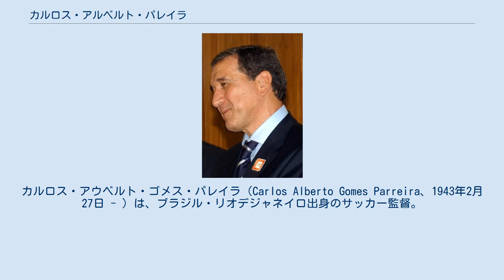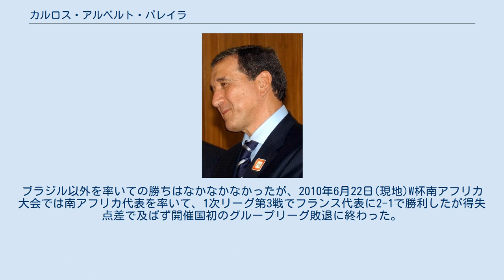カルロス・アルベルト・パレイラ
カルロス・アウベルト・ゴメス・パレイラ（Carlos Alberto Gomes Parreira、1943年2月27日 - ）は、ブラジル・リオデジャネイロ出身のサッカー監督。
 プロ選手としての経験はなく、母国の体育大学を卒業後、1975年にブラジルのサッカークラブ・フルミネンセで指導者としての道を歩み始めた。
1982年のスペインW杯でクウェート代表監督として指揮を執った。
さらに1990年のイタリアW杯ではUAE代表監督を務め、1994年のアメリカW杯では母国ブラジル代表監督としてチームを優勝へ導いた。
 その後、バレンシアやフェネルバフチェ、サンパウロの監督などを歴任。
1998年のフランスW杯ではサウジアラビア代表監督を務めており、 2006年のドイツW杯はブラジル代表監督を務めたが個々の能力に固執しすぎて自慢の攻撃陣が機能せずベスト8に終わった。
W杯終了後に次回W杯開催国の南アフリカ代表監督に就任するも2008年に癌にかかった妻の介護に専念するために辞任。
2009年10月、成績不振で解任されたジョエル・サンタナの後任として南アフリカ代表監督に復帰し、南アフリカW杯の指揮を執る。
 W杯で指揮を執った回数（6回）、代表監督を務めた国の数（5カ国、ボラ・ミルティノビッチとタイ）はいずれも最多である。
ブラジル以外を率いての勝ちはなかなかなかったが、2010年6月22日(現地)W杯南アフリカ大会では南アフリカ代表を率いて、1次リーグ第3戦でフランス代表に2-1で勝利したが得失点差で及ばず開催国初のグループリーグ敗退に終わった。
大会終了後に辞任した。
 すべて監督時代。